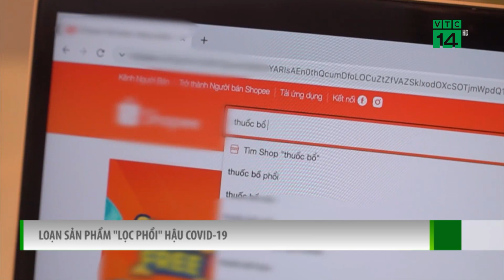Loạn sản phẩm “lọc phổi” hậu Covid-19 | VTC14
VTC14 | LOẠN SẢN PHẨM “LỌC PHỔI” HẬU COVID-19
Sau khi khỏi Covid-19, nhiều người dân vì lo lắng, trong thời gian mắc bệnh, virus tấn công vào phổi, gây ảnh hưởng lâu dài cho sức khỏe, nên đã tìm mua và sử dụng các sản phẩm được quảng cáo là có tác dụng bồi bổ, thanh lọc phổi. Cũng từ nhu cầu này, trên các trang mạng xã hội, 1 số hiệu thuốc… các sản phẩm kể trên được bán tràn lan, với nhiều công dụng và có giá khá đắt. Tuy nhiên, các bác sĩ cảnh báo, lọc phổi bằng thuốc là điều không thể; việc tự ý sử dụng còn có thể gây ra nhiều hệ lụy cho sức khỏe.